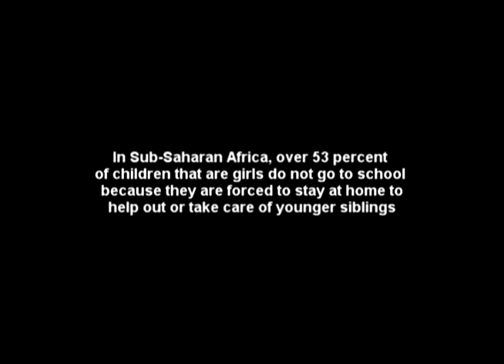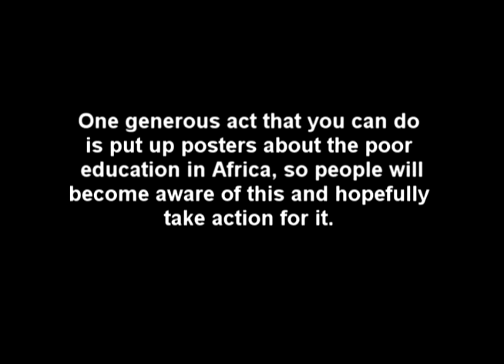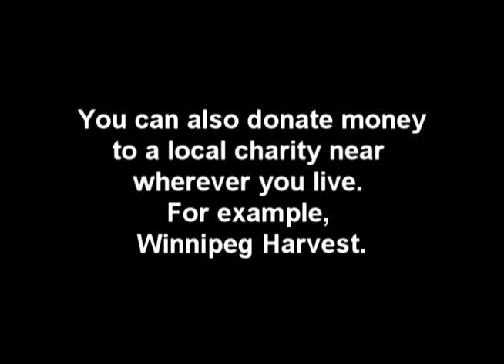Education in Africa 2 Minutes Movie Project 2012 Final Cut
Changes that I did to the movie, is that I fixed the problem halfway of the video. I also included what I did to make a difference.

This movie consists of the poor education in Africa and what you can do to fix or help it.

-Jeremy